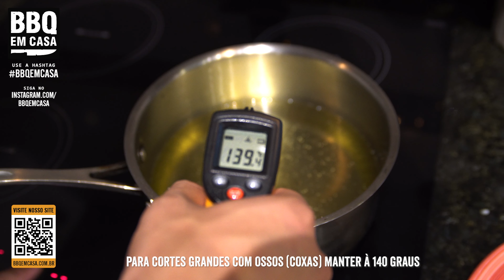COMO FAZER O FRANGO DO KFC - RECEITA PASSO A PASSO | BBQ EM CASA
Com certeza você já deve ter procurado como fazer o frango do KFC, mas não encontrou nenhum receita passo a passo. Então lá vai! Pode seguir essa receita que vai ser sucesso! Fica super crocante e o segredo dessa grande franquia revelado nesse vídeo!